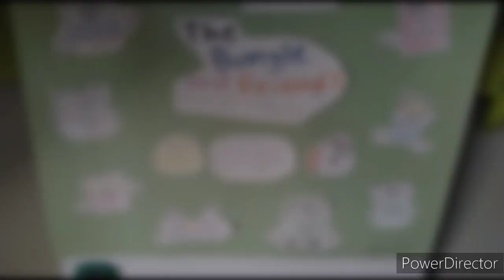Bungle and Friends S2 Ep2 - Lovely Bird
Everyone has had enough of Gizmo's crazy bird ways. So Gizmo becomes a lovely bird... how long can he stay a lovely birdie?

MUSIC CREDITS

- Surf Inspector
- Apero Hour
- Radio Martini
- Honey Bee
- Gaslamps Funwork
- Flutey Funk

Peep says hi
Slider does tricks
Blaster is on fire
Gizmo is crazy
Chase is
Blarg scared you